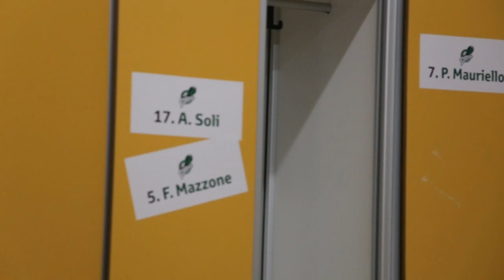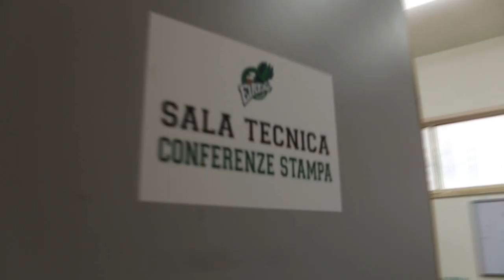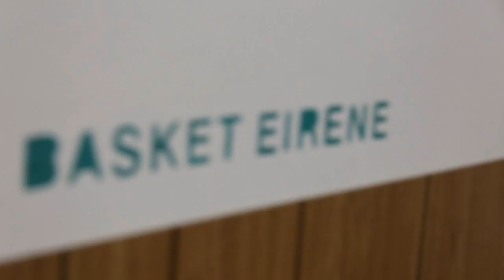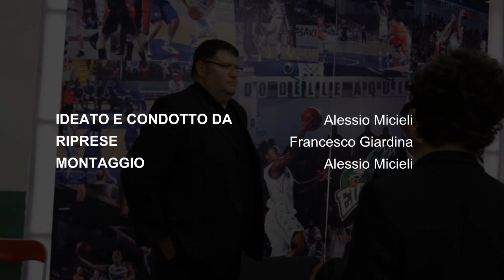RAGAZZI DA BASKET #1 - Presidente Gianstefano Passalacqua/Maurizio Ferrara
Il Presidente della Passalacqua Ragusa Gianstefano Passalacqua insieme al primo assistente della prima squadra Maurizio Ferrara, si cimentano in una formidabile puntata speciale di "RagazzI da basket" condotta dal mitico Alessio Micieli! Puntata imperdibile! Forza Passalacqua!